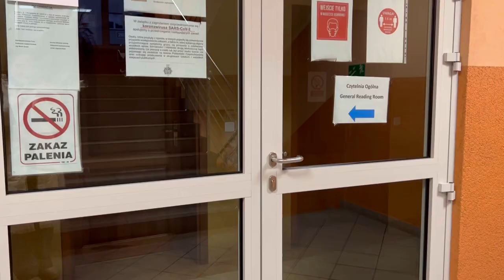FROM MALUCH TO BIBLIOTEKA GLOWNA(LIBRARY) | CZESTOCHOWA UNIVERSITY OF TECHNOLOGY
How can I go to Biblioteka Glowna(Library)?